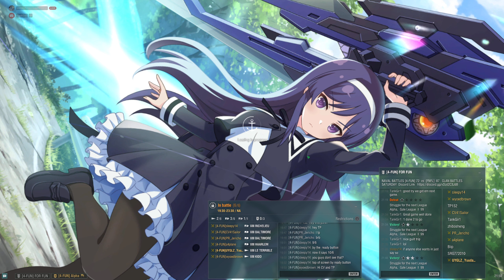World of Warships Clan Battle (Season 18) “Sirenidae” [4-FUN] vs [AK]